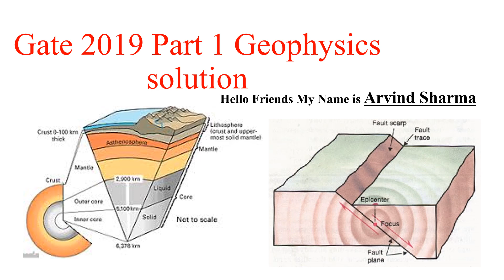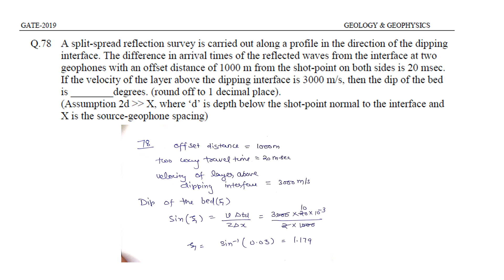Gate Geophysics 2019 part 1 solution